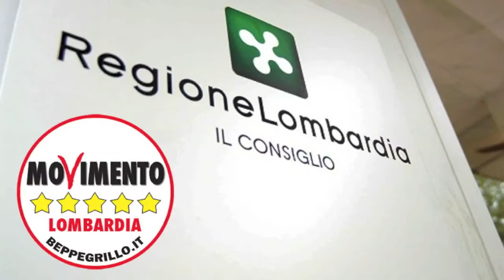Referendum M5S - Andrea Fiasconaro in Consiglio Regionale (17/02/2014)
“La Lombardia da tempo assiste impotente al suo tramonto, che inevitabilmente passa per la chiusura e l'esodo di centinaia di imprese, fabbriche, esercizi commerciali. Non ci sono neppure i fondi per evitare nuovi dissesti idrogeologici, per ricostruire case e infrastrutture spazzate via dai terremoti e dalle alluvioni. Invece, con l'Articolo 116 comma 3 della Costituzione, la regione potrà gestire autonomamente almeno una parte degli oltre 40 miliardi presenti nel bilancio dello stato regionalizzato e destinarli all'istruzione, ai beni culturali, all'ambiente: un risparmio di quasi un miliardo di euro da utilizzare sul territorio diminuendo le tasse, investendo sul trasporto pubblico locale, prevenendo i dissesti idrogeologici e collocando risorse sull'innovazione e la ricerca per le PMI. Evidentemente non è questo che vuole il PD e in aula abbiamo dimostrato di essere diversi dal PD, ne siamo orgogliosi"

Andrea Fiasconaro - M5S Lombardia